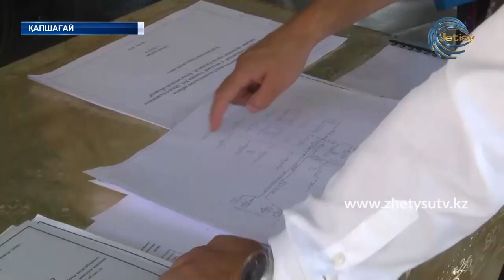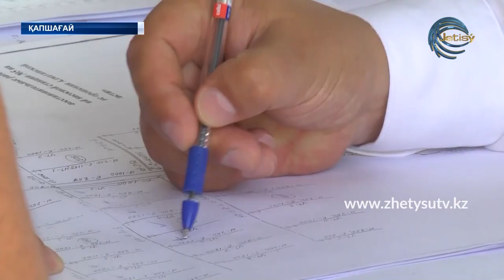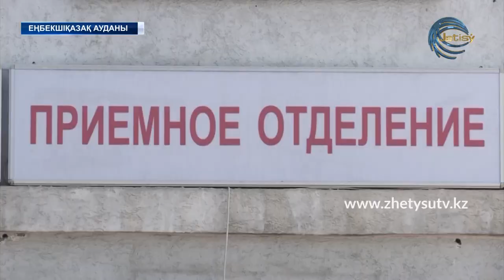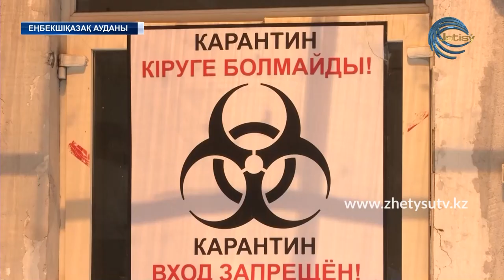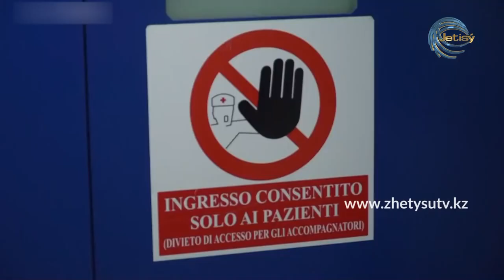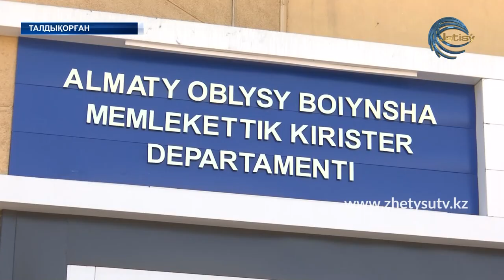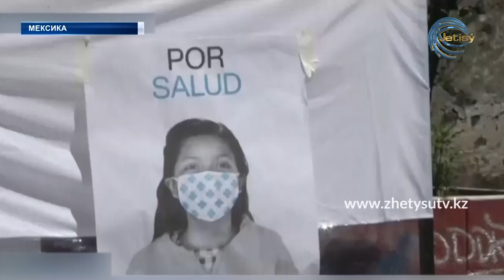ЖЕТІСУ ЖАҢАЛЫҚТАРЫ (16.07.20) 17:00